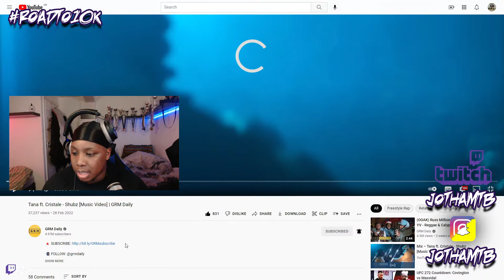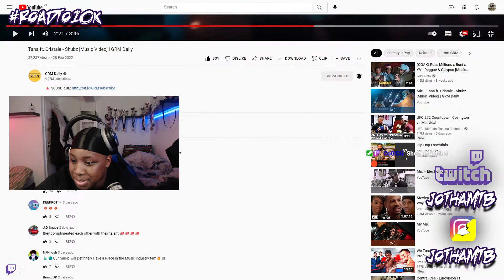🔥🔥| Tana ft. Cristale - Shubz [Music Video] | GRM Daily | REACTION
tana, cristale, grm daily,